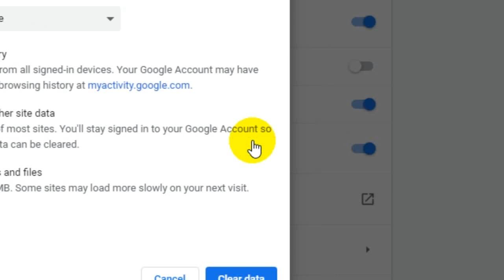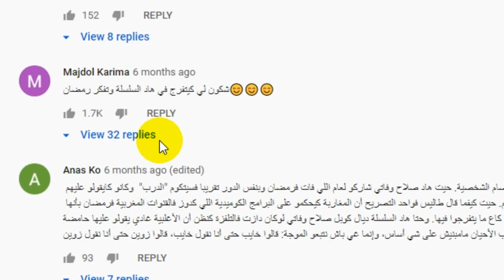youtube Comments not showing up On Google Chrome 2020 (Direct Fix)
Ps: If This Doesn't Work It Might Be Happening Due To The Google Account That You Are Using